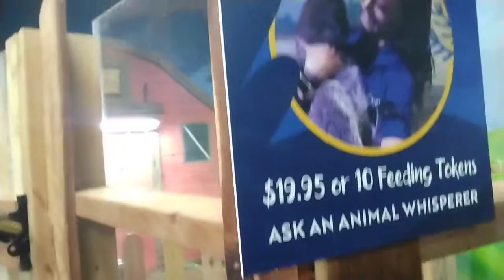LELA AND JOY AT COUSIN BREONTAY B-DAY 🎉 PARTY. SEAQUEST 🐠🐇🐢🐀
SEAQUEST BDAY 🥳 PARTY 🎉🐀🐢🐇🐠